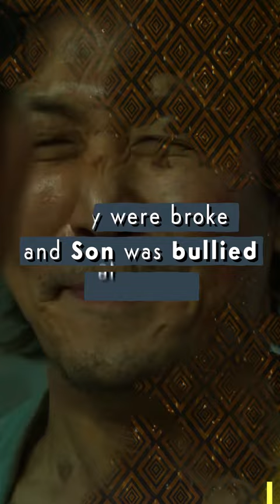Masa Son: The Craziest Billionaire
🚨 FULL VIDEO (The Unicorn Hunter: The Craziest Billionaire EVER)

In this video we look at the crazy life of investor & businessman, Masayoshi Son.